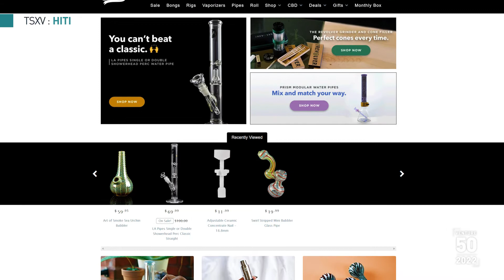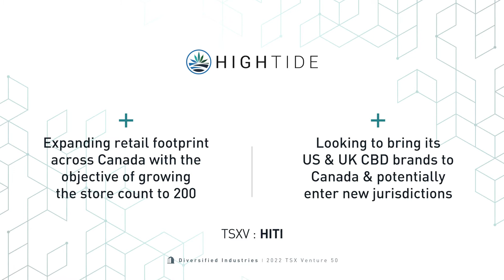High Tide Inc. (TSXV: HITI) - 2022 TSX Venture 50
High Tide is a leading retail-focused cannabis company with bricks-and-mortar as well as global e-commerce assets. The Company is the largest Canadian retailer of recreational cannabis as measured by revenue, with 111 current locations spanning Ontario, Alberta, Manitoba and Saskatchewan, and was featured in the third annual Report on Business Magazine’s ranking of Canada’s Top Growing Companies in 2021. The Company is also North America’s first and only cannabis discount club retailer, featuring Canna Cabana, Meta Cannabis Co., and Meta Cannabis Supply Co. banners, with additional locations under development across the country.